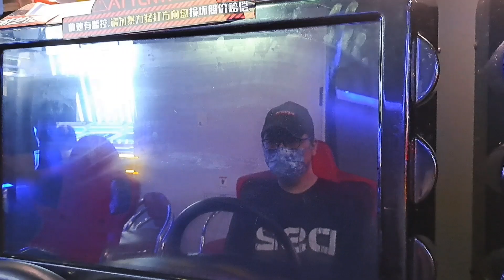WMMT5DX+ 全国1位争奪戦 横浜エリア 本戦 初日 第1戦 NSX NA1 [ 灣岸5DX+ (2023) / 香港 Hong Kong ]